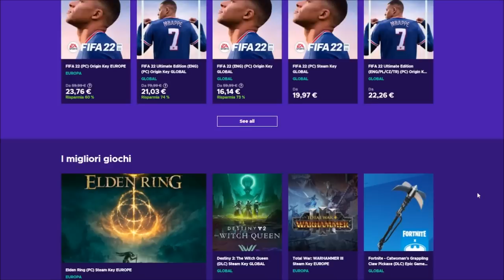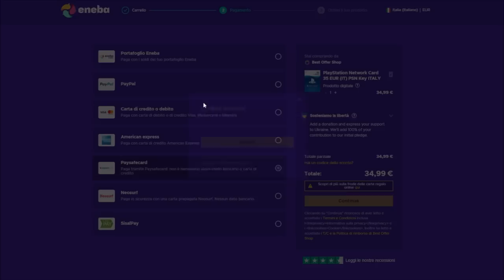OGGI SEASON 4 WARZONE E VANGUARD, TUTTE LE NOVITA', NUOVA MAPPA, IN ARRIVO TERMINATOR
COLLABORAZIONI :
- ENEBA.com / codice : amantecod (sconto 3%) - Ottimo sito per acquistare giochi scontati (PS, Xbox e PC)